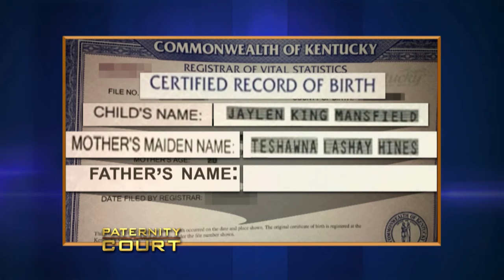Homie With The Wifey: Woman Accused Of Sleeping With BF's BFF (Full Episode) | Paternity Court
Hines v. Copley - After the death of her longtime boyfriend James, this Kentucky women is desperate to prove to his brother that her late boyfriend is the father of her six-month-old son Jaylen.